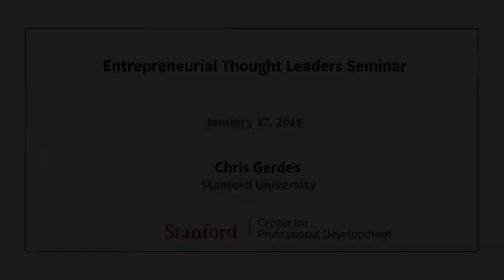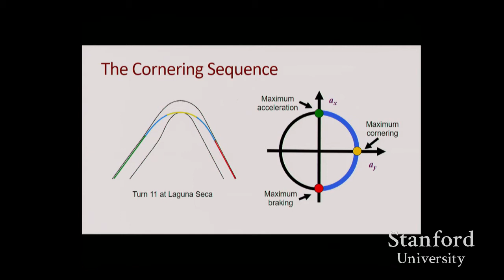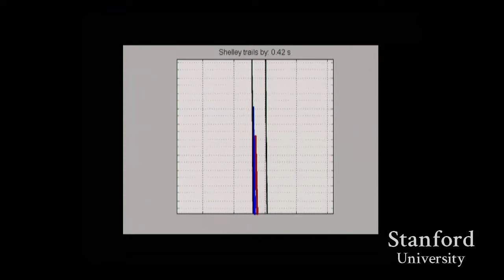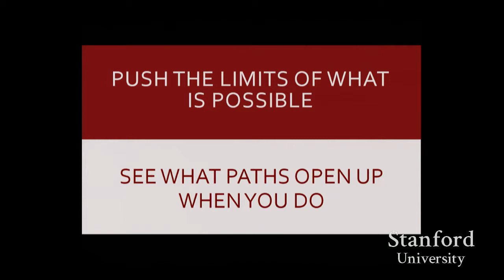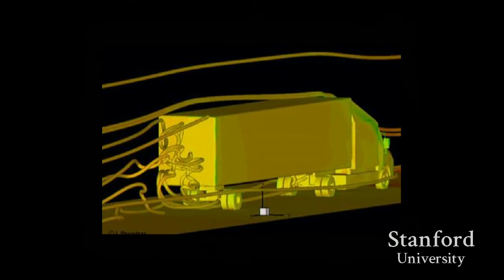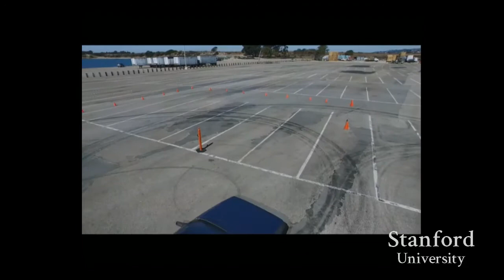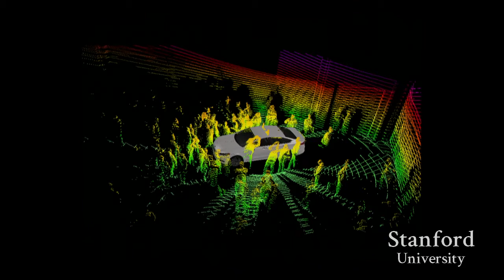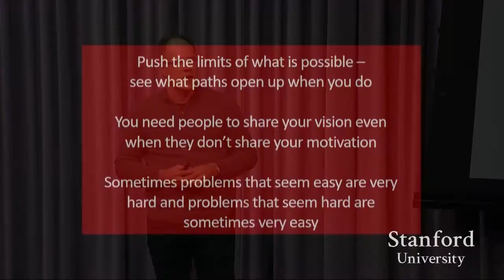Stanford Seminar - Entrepreneurial Lessons from Self-Driving Cars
Chris Gerdes
Stanford University